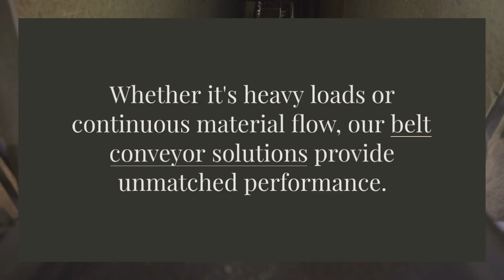Belt Conveyor Manufacturers In India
Explore our range of belt conveyors and experience the seamless integration of advanced technology and robust engineering, only at Dhiman Engineering Works- belt conveyor manufacturers in India.